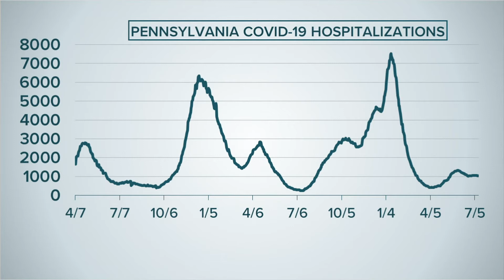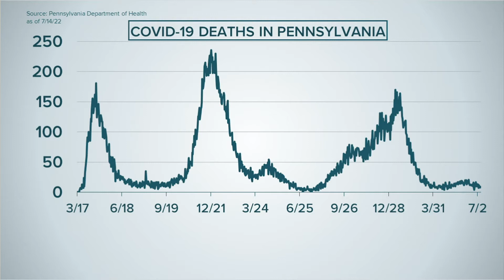A look at COVID-19 numbers for July 14, 2022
Newswatch 16's Jon Meyer takes a look at the numbers and trends for the coronavirus in Pennsylvania for the week of July 14, 2022.